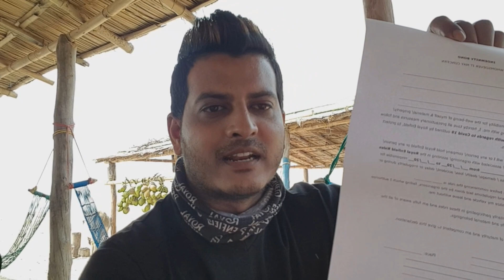Tajpur Bike Ride| Ride organised by Royal enfield | weekend ride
hello Guyz  this video is all about our 1 day ride to tajpur. here the ride ia organised by royal enfield.. so do watch and enjoy 😊

🔱 CHASE THE SUN, FEEL THE WIND & KEEP MOVING.